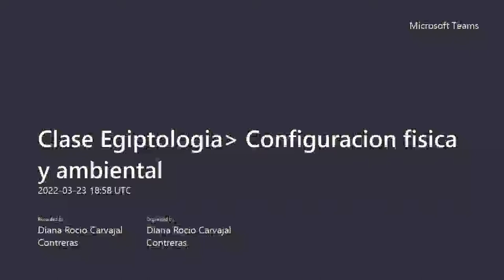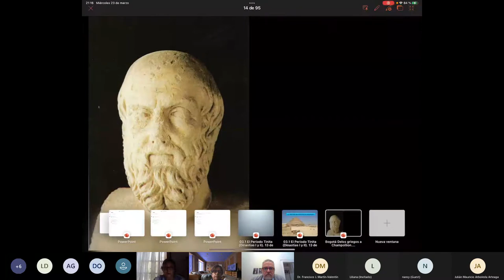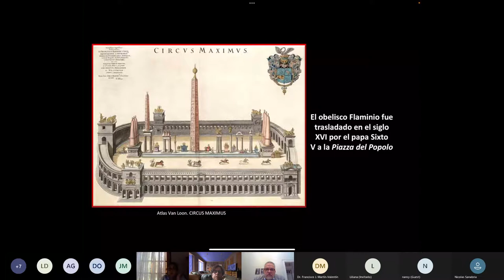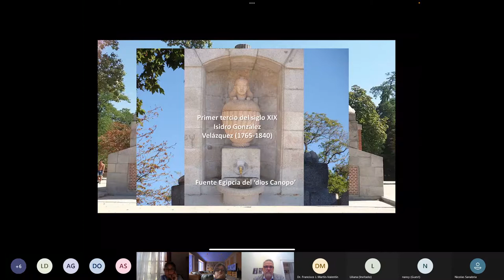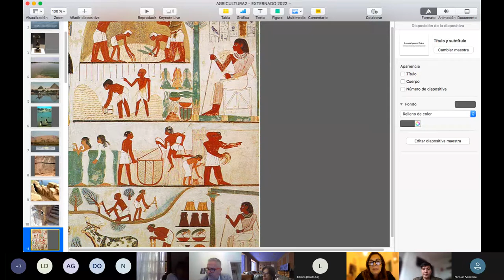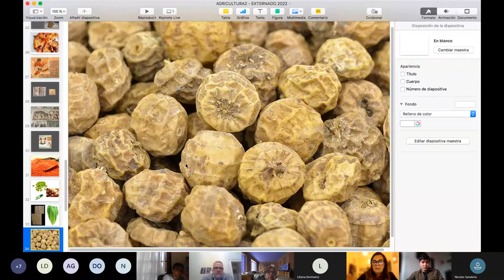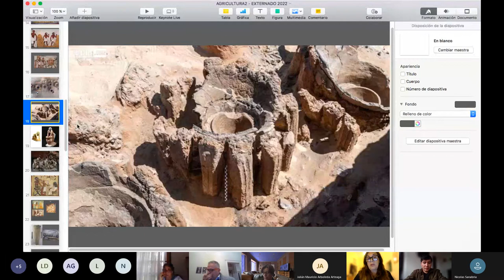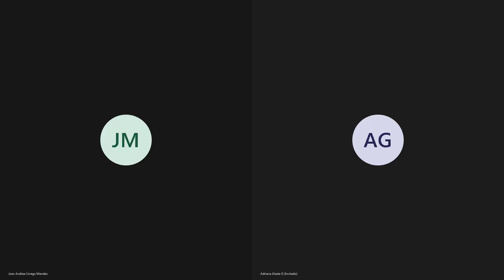Clase Egiptologia Marzo23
1. Egipto en la cultura occidental: De los via-jeros griegos a Champollion
2. El pueblo egipcio antiguo: Orígenes y carac-terísticas. La agricultura como base de la civilización egipcia antigua